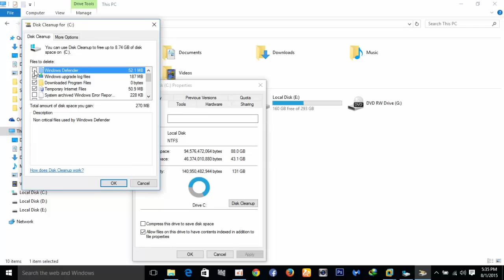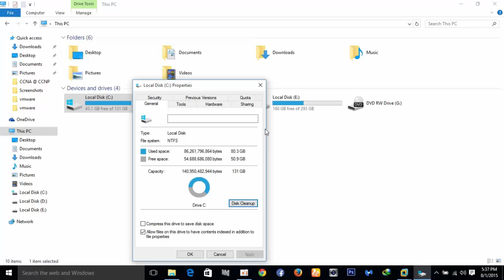How to delete windows.old Floder in windows 10